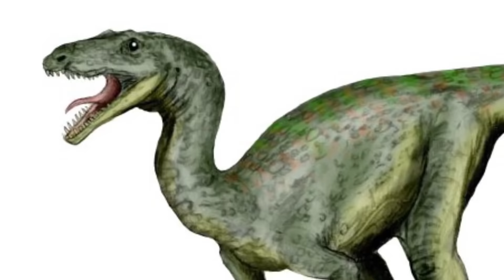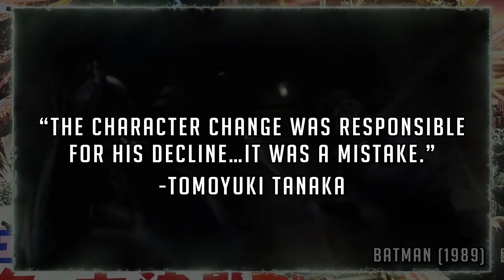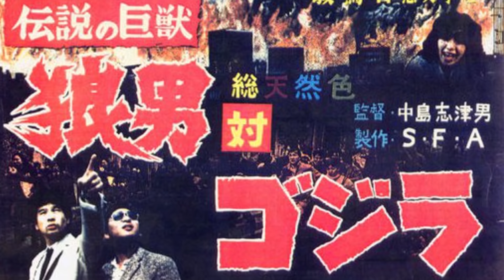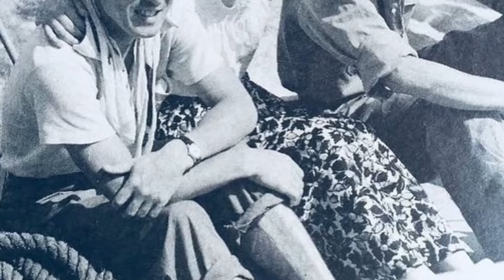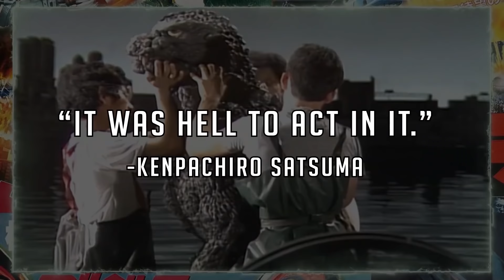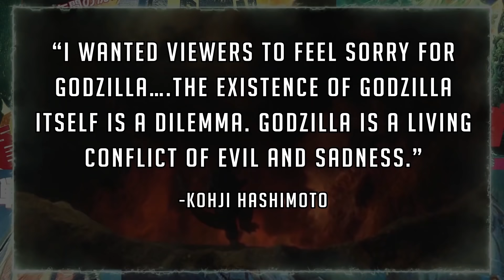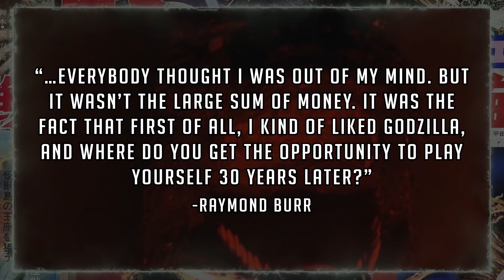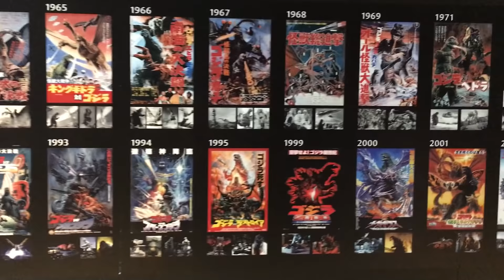The History of The Return of Godzilla (1984)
*This is a re-upload with some minor corrections and edits*

Sources
- Brian Solomon's "Godzilla FAQ"
- David Kalat's, "A Critical History and Filmography of Toho's Godzilla Series".
- Steve Ryfle's "Japan's Favorite Mon-Star: The Unauthorized Biography of "The Big G".
- Ed Godziszewski and Steve Ryfle's "Ishiro Honda: A Life in Film, from Godzilla to Kurosawa"